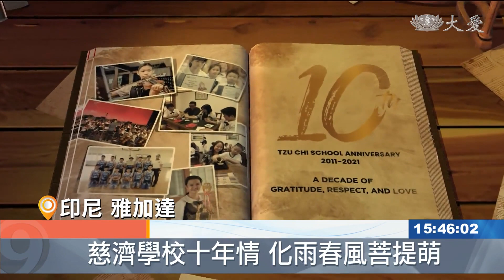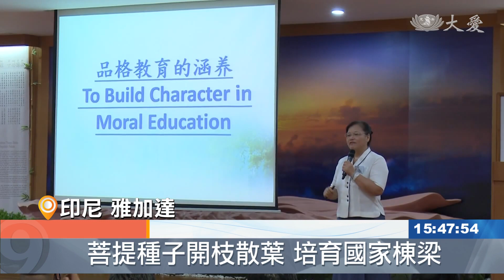印尼慈校10歲！人文教育開枝散葉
印尼慈濟學校屆滿十年，不過因為疫情期間，採取雲端學習，校慶取消，但另一種具體實踐，更是一堂人生必修課。

印尼慈濟學校2011年七月，正式啟用開學，今年恰逢十歲生日，走過十載光陰，這所國際學校，不僅重視學術質量，更以全人教育作為核心價值

印尼慈濟學校總經理 林廣金：「人文教育是慈濟學校的核心價值，人文教育就是全人教育，學校裡的每一位同仁都有這樣的，使命和願景 這樣我們才能以，人文教育的方式 教導我們的學生。」

從幼兒園的生活技能學習、到小學的基礎學識傳授，甚至延伸到初中及高中，培養正確的價值觀，印尼慈濟學校希望孩子學到的是利他精神

印尼慈濟幼兒園園長 游嘉英：「幼兒園的孩子年紀小，所以更應該從小培養他們，好的生活能力和品格，老師們經常透過遊戲 寓教於樂。」

印尼慈濟小學校長 陳尤英：「印尼慈濟小學學生的特點，是好奇心很強，他們從小就開始不停嘗試，實驗及觀察四周圍的環境，就像海綿一樣 不斷地吸收，所見所聞並記在腦海裡。」

印尼慈濟中學校長 姚佩琳：「我們盡量透過大量的生活體驗，還有課程 來實現及內化，正確的價值觀 當然也包括，我們的人文課 給學生建立好品格。」

經過十年的努力，印尼慈濟學校的學生人數，從十年前的498人，成長到如今的2817人，配合學生人數增加，師資也跟著增加，期待下一個十年，為社會培養出更多中堅棟樑。

印尼報導：德尼斯。